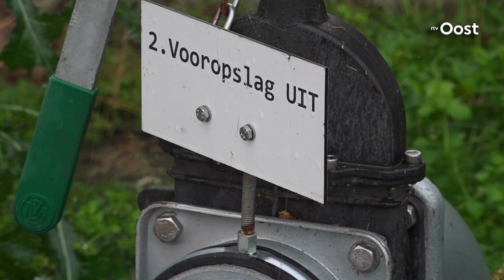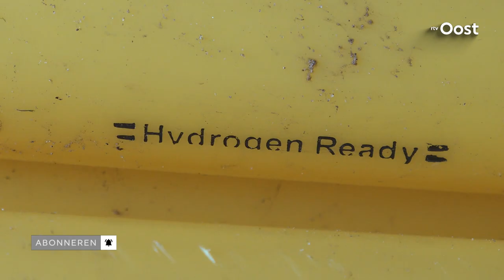Boer Erik levert gas van zijn koeienmest aan 300 huishoudens | RTV Oost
De prijs van aardgas gaat omhoog en veel mensen zoeken manieren om de prijs te drukken. Is koeienmest de oplossing voor het gastekort?

Vissen redden uit drooggevallen sloten, de bestrijding van de Japanse duizendknoop en eikenprocessierups, een zeldzame lammergier of de beste Vlaamse Reus van Nederland: de natuur in Overijssel groeit en bloeit! Iedere woensdag zie je bij ons een video over de groene kant van onze provincie en in deze playlist hebben we ze allemaal voor je verzameld.